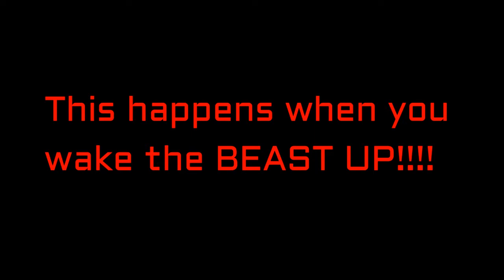JAMES HARDEN ON FIRE "GUARD ME" {GREENLIGHT!!!}